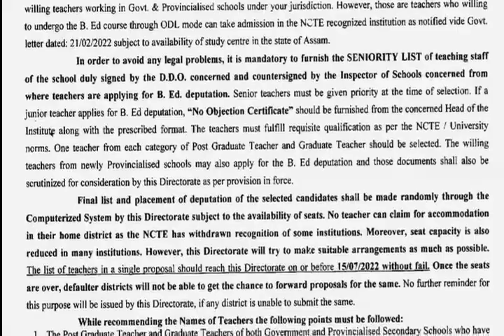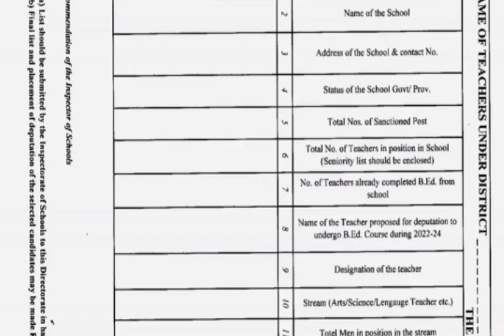Good News For Education Department! Deputation of Teachers!Fo BEd Training!For the Session 2022-2024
Good News For
 Education Department!!
Deputation of Teachers !!
For BEd Training!!
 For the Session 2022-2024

2021, পিয়ন পদ, চকীদাৰ পদ, sarkar news, Assam govt
2021, gaon Panchayat vacancy, village vacancy Assam,

1572 , Orunodoi Sahayak Post, part time job Assam,
2021 latest job Assam, the job in Assam, DC Office bharti

By

Assam job
Assam govt job
Govt jobs
Jobs in assam
Assam jobs
Assam recruitment
Assam recruiting
Assam government

Assam job
Assam govt job
Govt jobs
Jobs in assam
Assam jobs
Assam recruitment
Assam recruiting
Assam government
Assamese job
Axom
Axomiya
Axomiya sakori batori
Assam sakori
assamese govt
Bibhag
vivag
Department
Job department
Department vacancy
Job news release
Jobs in
Private job
Private job in assam
Private sakori
10 pass job assam govt
12 fail job
12th fail assam govt job
10+2 govt job
10+2 job
10+2 new job assam
10+2 central job

Dimpus Blog
Dimpu boruah
Sunny technology
Guwahati job
Assam carrear
Assam competitive Exam
Tk assamese
Nalini kanta Deka
Educare gk